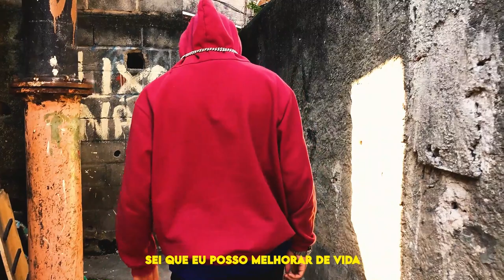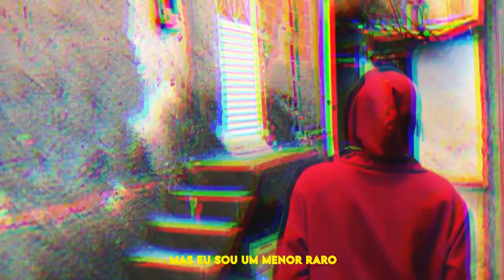MC Loirinho - Poesia da escola (Lyric Video) (prod. DJ Darth, DJ Lokko)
Ficha Técnica

Artistas -  MC  Loirinho
Música - Poesia da escola
Composição -  MC  Loirinho
Produção musical - DJ Darth, DJ Lokko e Anziity

Videomaker : @anziitydj